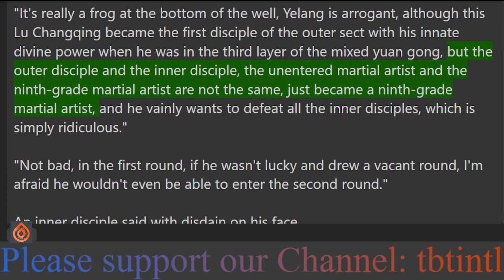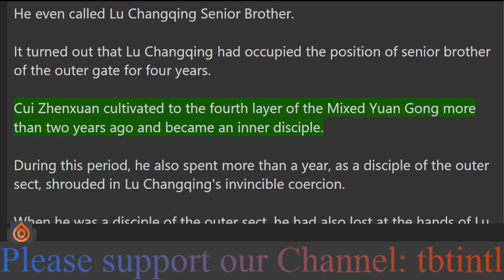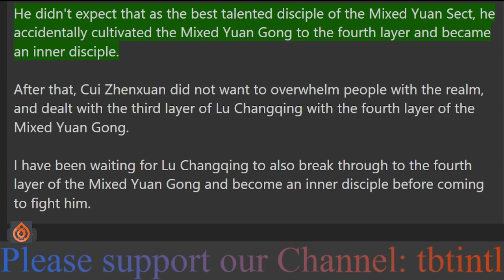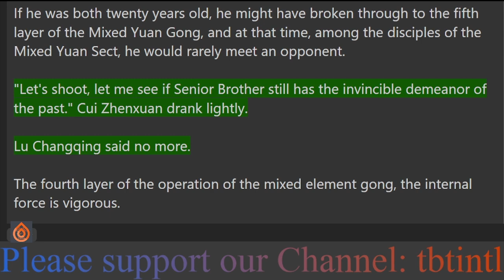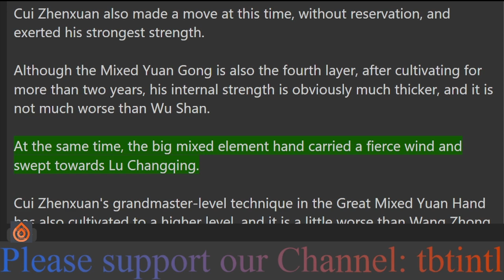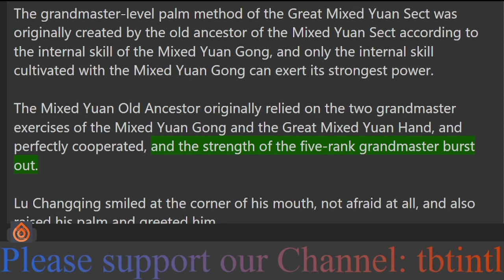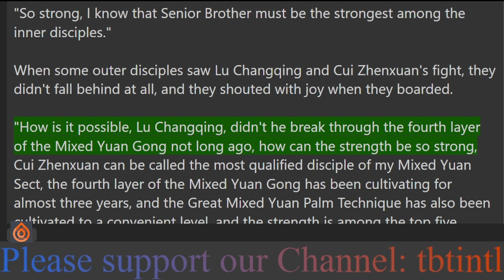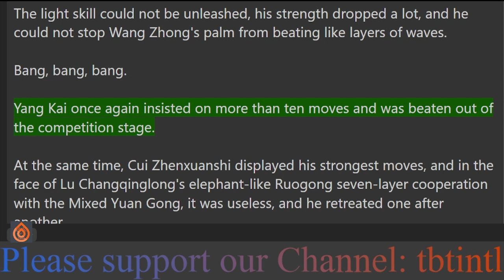Chapter 7: Dragon and Elephant Glory at the beginning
Obtain the dragon-elephant-like skill and cultivate to the thirteenth level of the ancients before.
Shuttling through the heavens.
In the heavenly world, I am a supreme master.
Condor World, I am a contemporary grandmaster.
Dragon World, I am the Great Master of the world.
Great Tang Double Dragon, I am the Supreme Grand Master.
Turning clouds and rain, I am a broken realm.
In the world of wind and clouds, I am a god and demon.
Thunderbolt world, palm destroy near gods.
Yang God World, become the strongest Yang God.
Cover the heavenly world, kill the supreme, and become the Heavenly Emperor.
Immortal world, seek immortality.
Perfect world, immortality.
Overworld, push all enemies.
Seven, eight, nine.
Six-rank grandmaster, five-rank grandmaster, four-rank heaven and man combined grandmaster. (Grandmaster Realm)
Three pins of Transformation God, two pins of Condensing God, and one Pin Yang God. (Transcendent Realm) (Sanctuary Realm) (Long Living Realm) (Immortal Realm) (Immortal Realm)